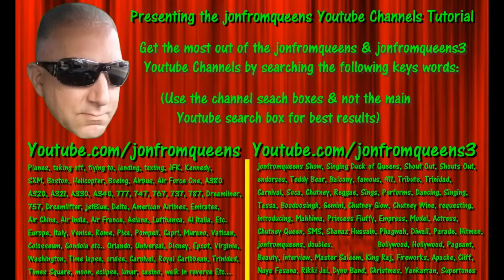Actress & Model Sneha Spreads the word about jonfromqueens in Hindi (with slow motion)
Thanks for supporting jonfromqueens Youtube channels!